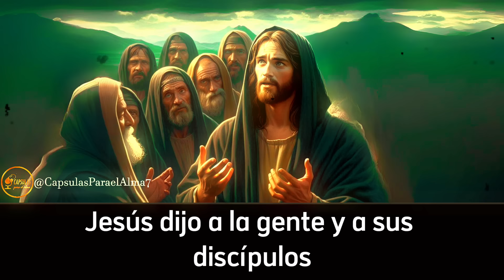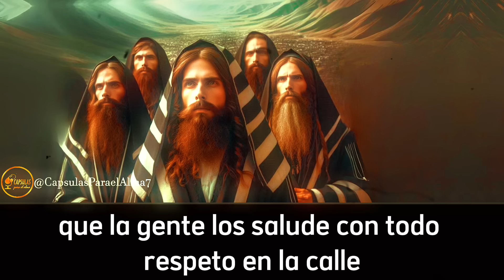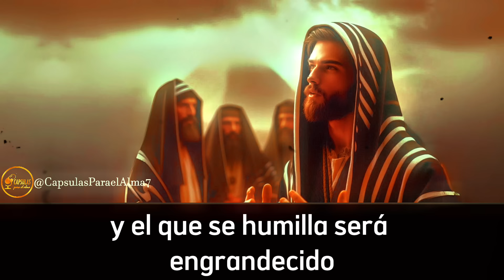EVANGELIO DE HOY 📖 🌟 Lunes 26 de Agosto 2024 ✝️ Reflexión, Mensaje y Bendición del Día 🙏✨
🌟 Evangelio del día de Hoy Lunes 26 de Agosto 2024 ✝️ Jesús Acusa a los Escribas y los Fariseos Mateo 23:1-12 📖 Palabra de Dios ¡Mensaje Poderoso de Fe! 🙏✨ ¡No te lo pierdas!

En este día, reflexionamos sobre el poderoso pasaje de Mateo 23:1-12, donde Jesús acusa a los escribas y fariseos por su hipocresía. Este mensaje nos invita a examinar nuestras acciones y motivaciones, recordándonos que el verdadero liderazgo y la verdadera fe se manifiestan en la humildad y el servicio a los demás. 🙏

📖 Palabra de Dios Viva: Acompáñanos en este recorrido espiritual, donde desglosamos las enseñanzas de Jesús y cómo aplicarlas en nuestra vida diaria. Este evangelio nos desafía a vivir con integridad, evitando la tentación de aparentar sin practicar lo que predicamos.

✨ Mensaje de Fe y Esperanza: Este video está lleno de profundas reflexiones que te inspirarán a buscar una relación más auténtica con Dios, dejando atrás cualquier forma de religiosidad vacía. ¡No te pierdas esta oportunidad de renovar tu fe y compromiso con el camino de Cristo!

Jesús acusa a los escribas y fariseos
Mateo 23:1-12
Reflexión y meditación bíblica
Palabra de Dios para hoy
Cómo ser un verdadero cristiano
Mensaje poderoso de fe
Cápsulas para el alma

Ayúdanos a difundir la Palabra de Dios y a llevar esperanza a más personas.

¡Dios tiene un plan poderoso para tu vida! No dejes pasar este mensaje que puede transformar tu corazón. ✝️✨

Evangelio de Hoy 🌟 Lunes 26 de Agosto 2024 | Reflexión y Bendición del Día 🙏✨
Lecturas del Día 📖 Lunes 26 de Agosto 2024 | Mensaje de Fe y Esperanza ✨🙏
Evangelio de Hoy Lunes 26 de Agosto 2024 | Inspiración y Reflexión Diaria 🌟📖
Misa de Hoy 🌟 Evangelio y Reflexión Lunes 26 de Agosto 2024 | Paz y Fe para Tu Vida 🙏
Reflexión del Evangelio de Hoy | Lunes 26 de Agosto 2024 | Encuentro con Dios 🌟✨

Cápsulas Para el Alma Biblia l Biblia l Católica

Apóyanos convirtiéndote en miembro de este canal! Tu respaldo es una bendición que nos impulsa a seguir adelante.!